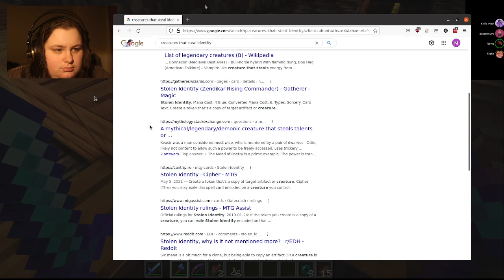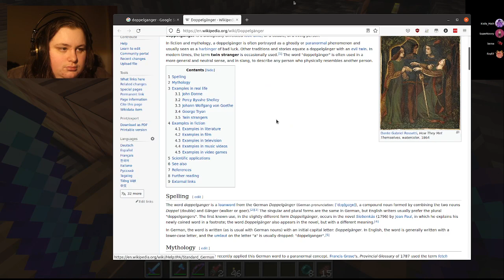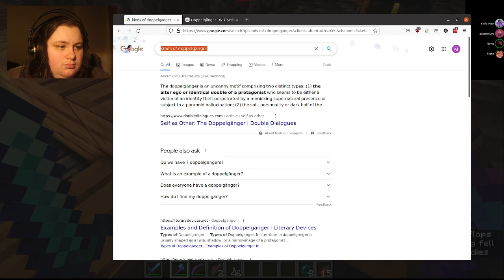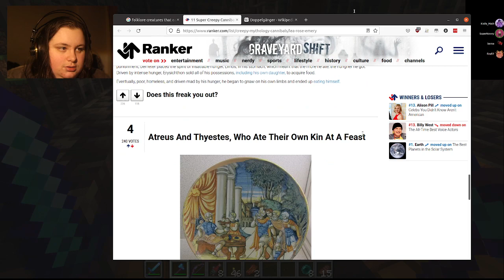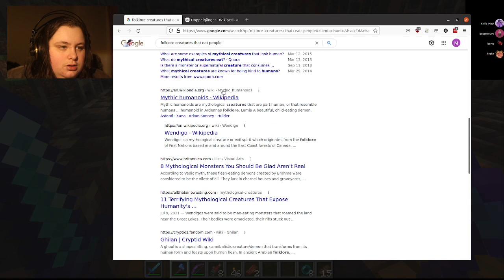[Clausam SMP] False Flies For My... Wait (Full)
This is the full, unedited VOD of my stream on November 8, 2021. This video features Firefl7, SuperNovvy, and Beroe.

Check out the rest of what I'm up